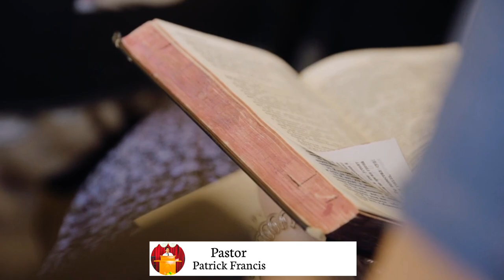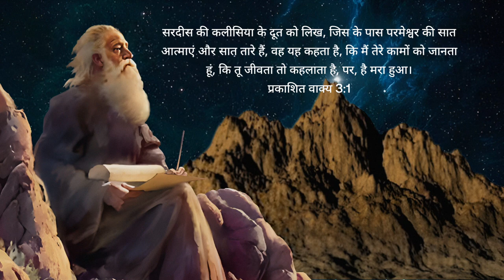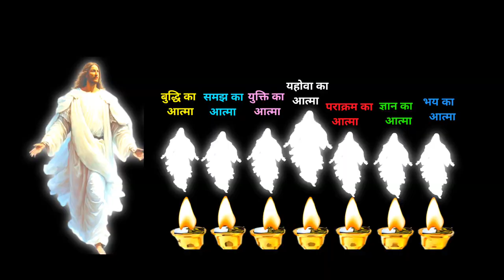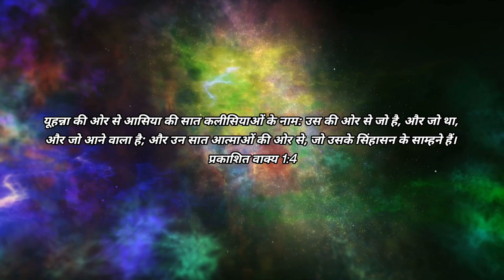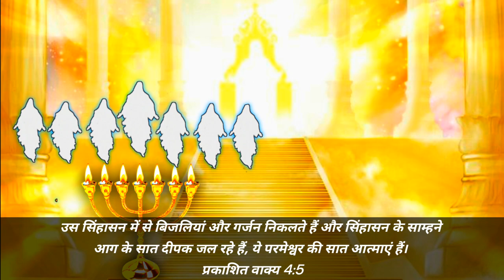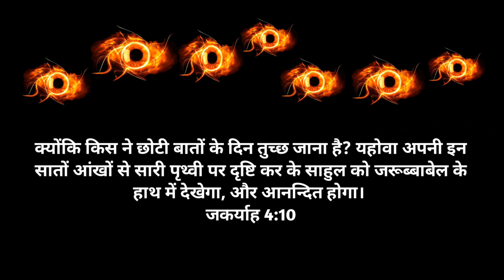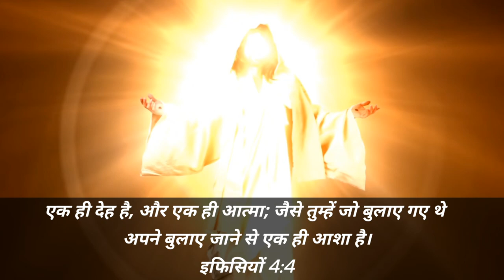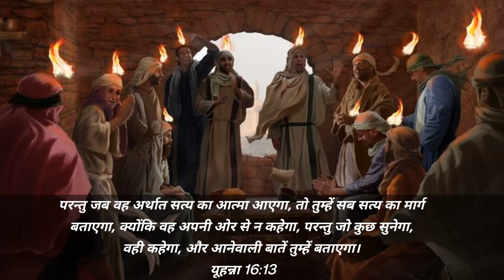Ep-71 (भाग-2) जिसके पास परमेश्वर की सात आत्माए और सात तारे है || Revelation 3:1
About Video - Aap sabhi ko Jay Mashi ki,
Revelation 3:1 se hum sikhenge ki jis ke paas parmeshwer ki saat aatamye aur saat taare hai. ye saat aatmaye aur saat tare kiske paas hai aur ye saat aatmaye saat taare hai kya. aaiye jaante hai is video se.

seven spirits of god arome osayi
seven spirits of god in revelation
seven spirits of god Hindi explained
seven spirits of god john anosike
seven spirits of god new video 2023
seven spirits of god by Patrick francis
spirit of God
spirit of counsel
spirit of mighty
spirit of understanding
spirit of fear
spirit of wisdom
spirit of knowledge
seven star sermon
seven star explained
seven star of god
seven star explain in hindi
Bible study
Bible Study with me
Bible Study Methods
Bible study tips for bigenners
Hindi Bible Sermon
Seven churches explained
Seven churches Video
Seven churches sermon
Bible ko kaise samjhe
Bible ke bhed
Bible ke rahsay
Bible ki gupt baate
बाइबल कैसे समझे
बाइबल के भेद
बाइबल के रहसय
हिंदी बाइबल संदेश
सात कलीसियाएं बाइबल